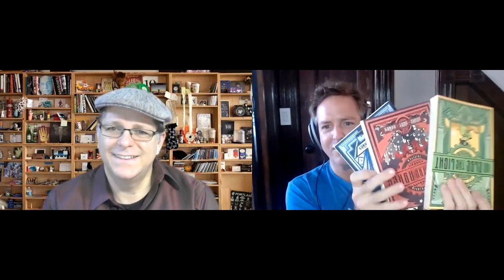Dystopia Triptych Interview with Tobias Buckell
Chatting with author Tobias Buckell about his short story series included in the Dystopia Triptych, three anthologies available now.

The Dystopia Triptych